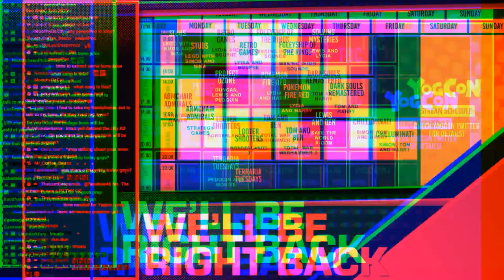TOTAL WAR: WARHAMMER II! w/ Tom & Simon - 31/06/19